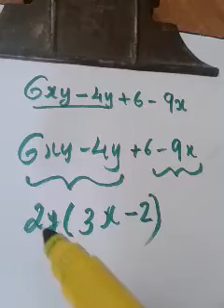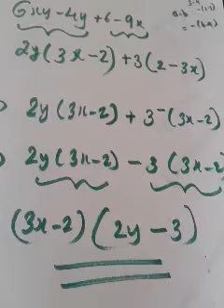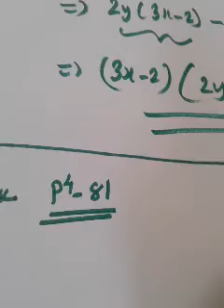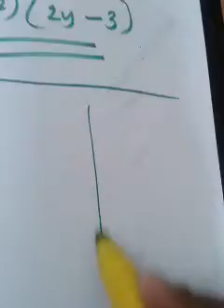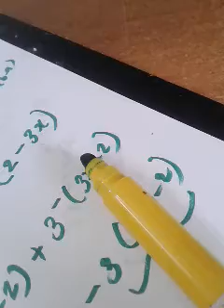FACTORISATION 🌞 by IDENTITIESE CLASS 8